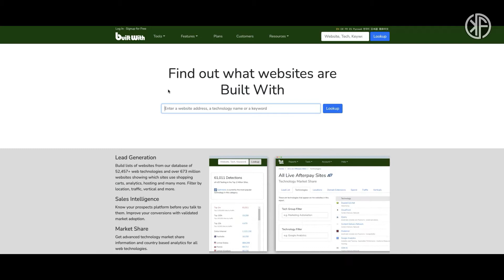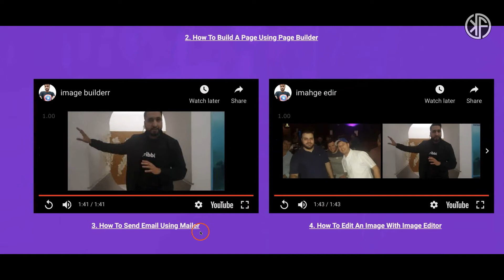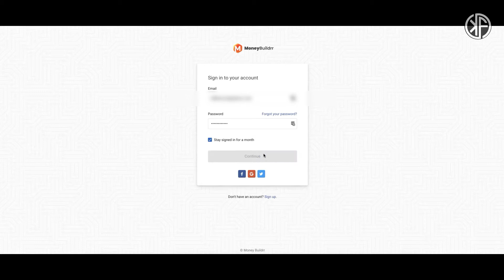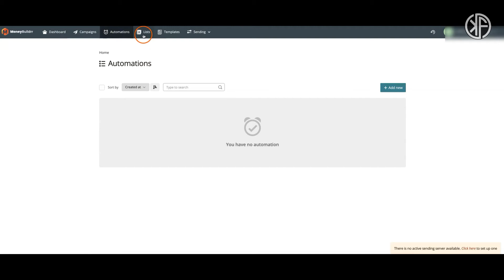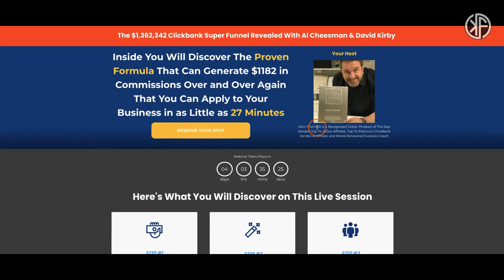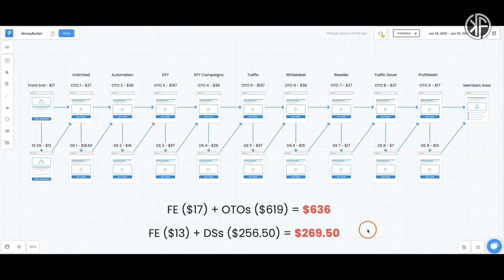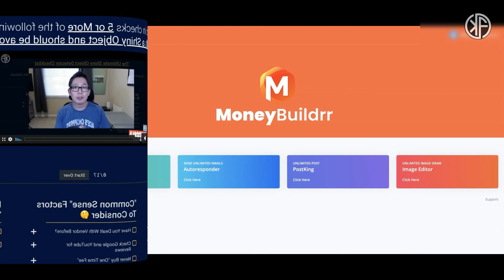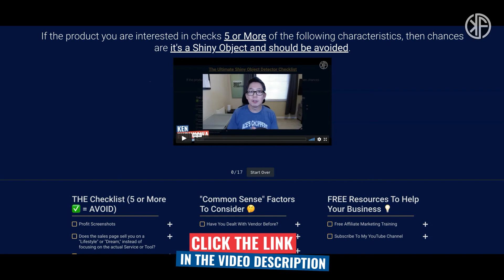MoneyBuildrr Review | HONEST OPINION + FREE BONUS | David Kirby & Al Cheeseman MoneyBuildrr Review 😡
In this MoneyBuildrr review, I’ll show you why you MUST AVOID this David Kirby - Al Cheeseman product.

FREE SPECIAL BONUS - NO PURCHASE NECESSARY

Yes, it’s FREE… NO need to buy MoneyBuildrr in order to get access!!!

MY #1 RECOMMENDATION FOR STARTING YOUR ONLINE BUSINESS

00:00 - MONEYBUILDRR REVIEW
01:04 - WHAT IS MONEYBUILDRR?
01:40 - MONEYBUILDRR MEMBERS AREA WALKTHROUGH & DEMO
12:52 - MONEYBUILDRR OTOS
14:06 - MY FREE BONUS TO YOU!!!
15:59 - MY OPINION ON MONEYBUILDRR

SKYPE: kkfurukawa